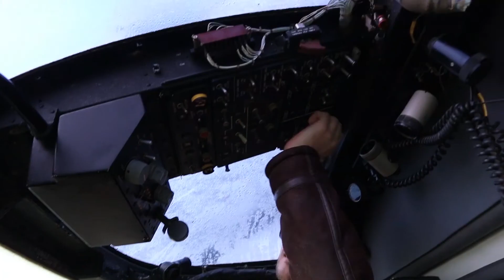HAY & KYLE - CHANNEL TRAILER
We're Hay and Kyle,
We're a couple based in the UK and we love to travel and try local food along the way!

In 2020 we started this YouTube channel as a way to get out, see the world and share our adventures with all of you.

Join us, our pug Raisin and our retro van Merlin as we take you to the best spots around the UK and beyond!

We'll explore interesting locations, enjoy the perks of van life and stay at unique accommodations!

Come travel with us, we're just getting started..

MAVIC MINI DRONE
INSTA 360 ONE X CAMERA
CANON EOS M50
RODE VIDEO MIC
DJI GIMBAL
HUAWEI P20 PRO
CARBON FIBRE SELFIE STICK
OUR SCOOTERS!
GORILLA POD